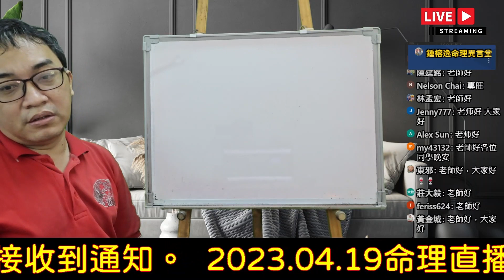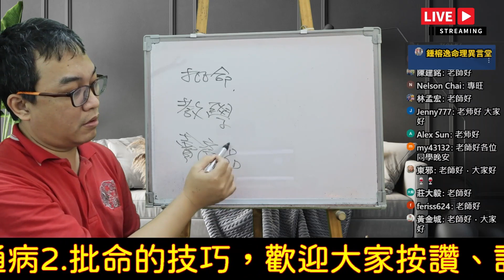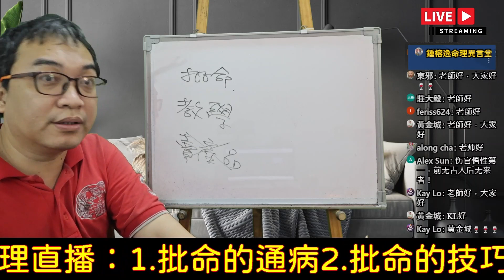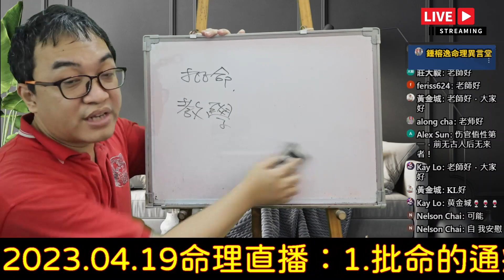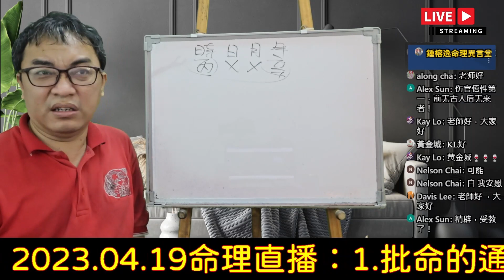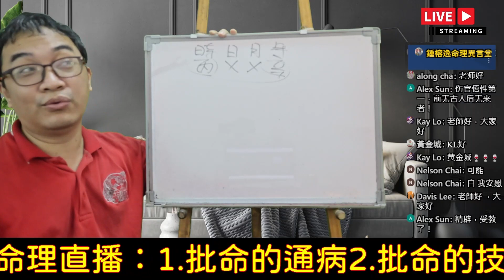2023.04.20命理直播精華版：請認清自己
請認清自己：
不要老是自以為是，請看清楚自己的情況。
服務項目(先預約)
3.八字批命(流年)3600、取名3600、勘宅12000、姓名鑒定500
4.Line：s12860990、微信：s12860990
7.服務地點：高雄市大社區萬金路82-7號(楠梓火車站前的旗楠路一路直走便可看見萬金路)